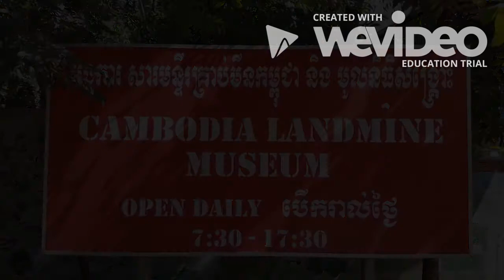Siem Reap 2018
Visit to Siem Reap, the temples of Angkor and the surrounds.
Good tips for what to do in the area after you have had your fill of temples.
Sami was our tuk tuk driver...he would prefer if you can get in touch through facebook. Samoeurn Sin.

DO YOUR SELF A FAVOUR AND FIND SAMI...YOU WILL BE LOOKED AFTER !!!

songs:
Alan Watts...what if money was no object.
Ludovico Einaudi. Una Mattina
Bruno Coulais. Le Lac
Tokio Myers...Britains got talent 2017 (awesome)
Ray LaMontagne...Empty
Lord Huron. Ends of the Earth.

WE FELT SAFE AT ALL TIMES...but it is ALWAYS WISE to be prudent.

Our biggest advice for the temples is rather then join all the people pushing to get THE PHOTO OF ALL TIME...kick back and find a good spot with a view. bring some music...bring a picnic. bring some WATER. ENJOY IT RATHER THAN RUSH IT!!!

other tips: bottled water, some dehydration packets if you want but we just used salty foods and the odd sugary drink with lots of H2O, sunscreen. my son said to chill on all the temples but we just broke up a 3 day pass and used it over a week. They punch a hole each day you enter the temple zone...(and they are only there until 4 - 4.30pm the latest if you want to sneak in a cheeky sunset). Bartering at the markets is on the cards... we would start at half their price and work up. we won some and lost some but our philosophy was both parties always had to walk away happy.
Our children adjusted really quickly to the pollution which...let's face it...has been imported into a culture that has no concept of plastic as a whole. NOT THEIR FAULT GUYS...let's find another way.

GOOD LUCK AND HAPPY TRAILS.